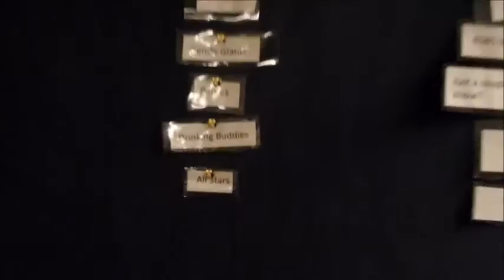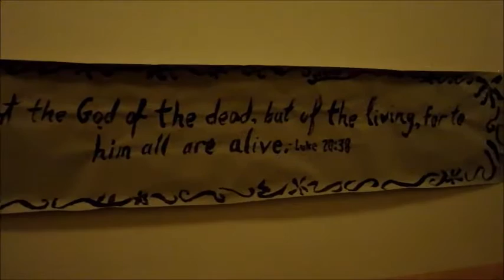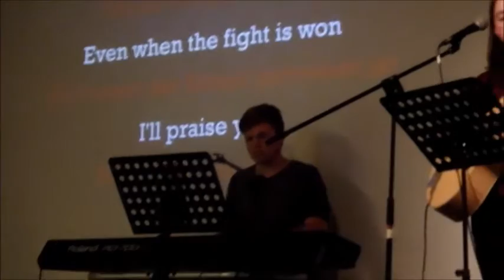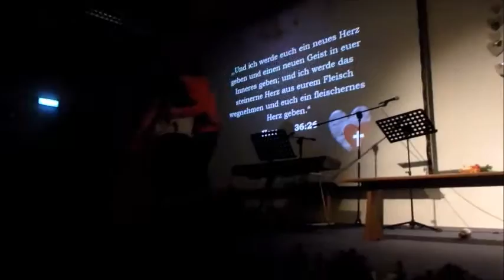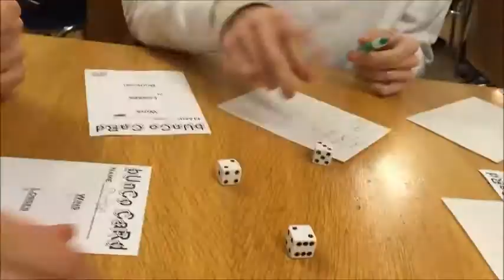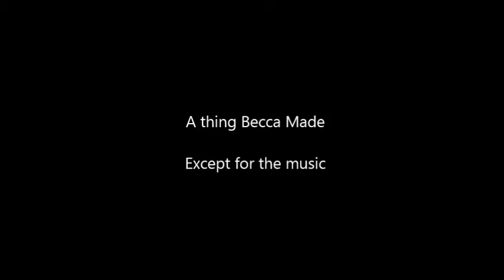Bodenseehof Vlog Nine: Game Nights and Crossing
An Update from Bode Including: The Pirates Attempt Kicker, Delaney Getting Jilted, and The Bunko Master.